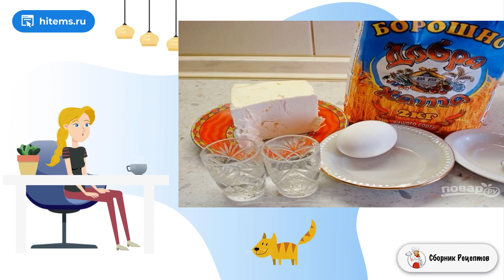Торт мужу на день рождения. Простые классические рецепты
Какой торт мужу на день рождения приготовить? Этим вопросом задаются многие хозяйки. Я предлагаю легкий рецепт приготовления вкусного торта, который может приготовить даже начинающая хозяйка.    Долго не думала, какой торт мужу на день рождения приготовить. Решила не изменять традициям и приготовить любимый в нашей семье Наполеон, только украсить его решила непривычным способом. Крем для этого торта готовится заварной с добавлением сливочного масла. В итоге у меня получился не только вкусный, но и очень красивый и необычный торт мужу на день рождения.

Ингредиенты:
Мука — 1Килограмм,
Яйца — 4Штуки (3 в крем),
Маргарин — 600 Грамм (или сливочное масло; 200 грамм в тесто),
Уксус — 1Ст. ложек,
Водка — 3Ст. ложки,
Молоко — 1Литров,
Сахар — 250 Грамм,
Соль — 1Щепоток,